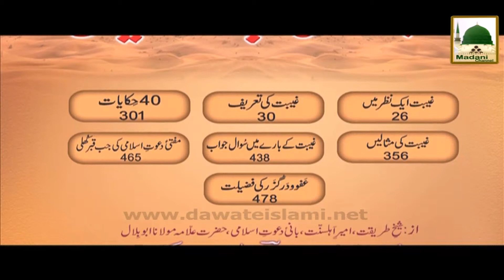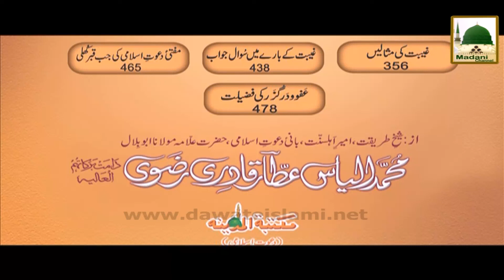Gheebat ki Misalain Ep#04 - Aulad ki Gheebat ki Misalain